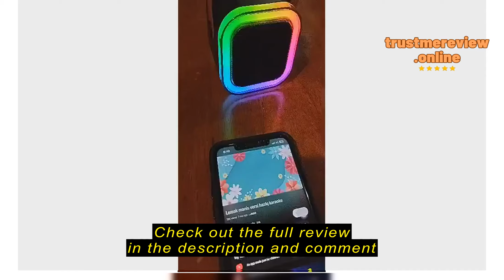Review Wireless Karaoke Speaker With Wireless Microphone BLUETOOTH SPEAKER Family KTV BLUETOOTH Eas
Check the cheapest price on Shopee (Semak harga termurah di Shopee)

Wireless Karaoke Speaker With Wireless Microphone BLUETOOTH SPEAKER Family KTV BLUETOOTH Easily connect